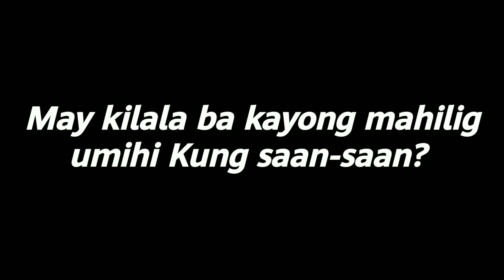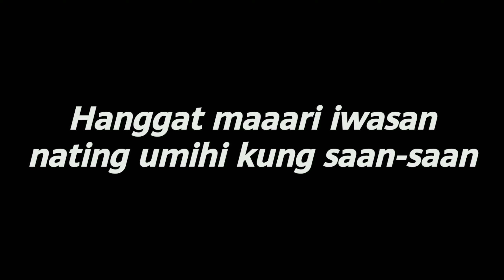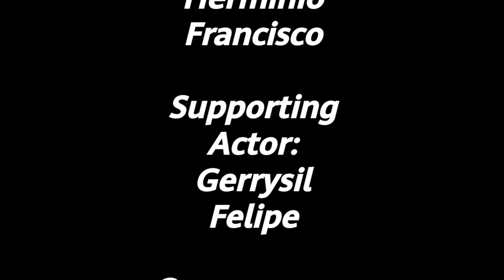Iwasang umihi kung saan-saan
Pampa-gudvibes lang, walang maisip na content haha. Tapusin nyo ang video, Nasa dulo ang katotohanan 😁 pramis👌